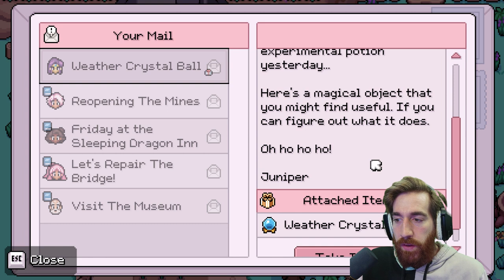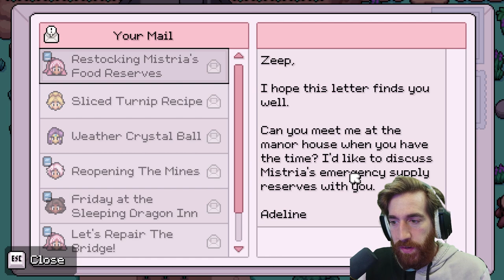Fields of Mistria - First Look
Today I play Fields of Mistria! Start your new life! Build the farm of your dreams as you discover a world brimming with possibilities. Magic, romance, and adventure all await you in this nostalgic farming / life sim RPG!

This game is Overwhelmingly Positive on Steam.